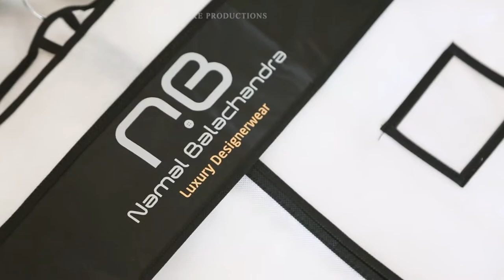PUNSARA & NUWAN WEDDING TRAILER